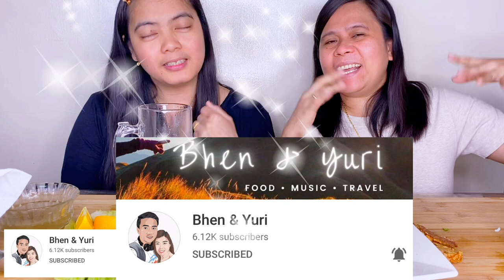NILAGANG PATA | CRISPY PORK BELLY MUKBANG | ONLINE COLLAB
Please support our online collab with @BhenandYuri